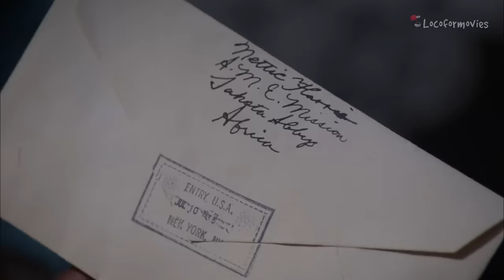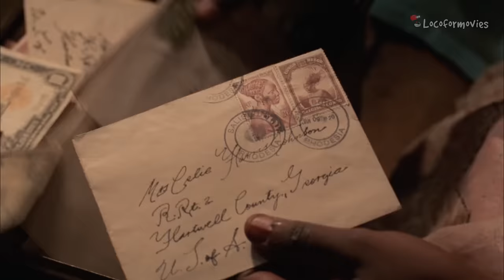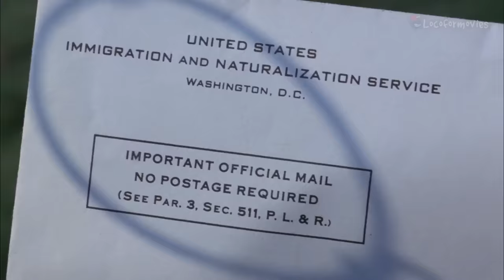🎦EL COLOR PURPURA (1985) | RESUMEN🎦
Una joven vive una pesadilla al estar viviendo con un hombre cruel y creer que su hermana menor esta muerta.